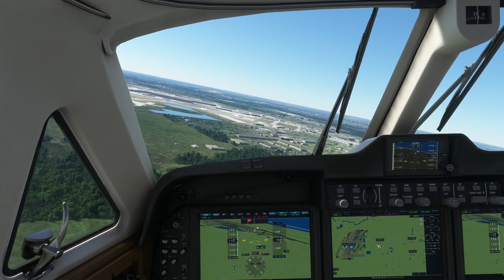FS2020 KDTW Do Not Rate My Landing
Please Do Not Rate My Landing